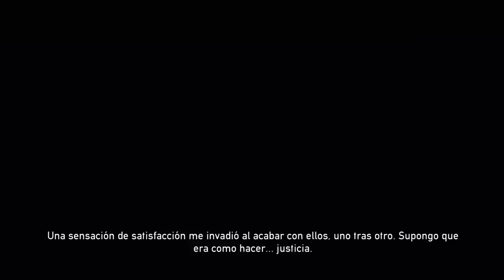Dead Nation - Centro